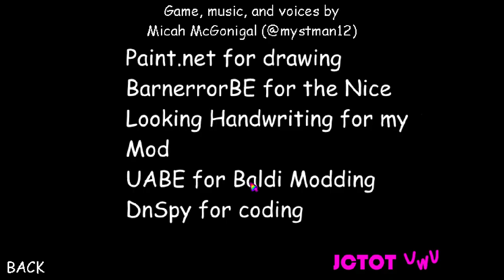Baldi's Basics in Education and Learning but Placeface is in the school but with the mod menu